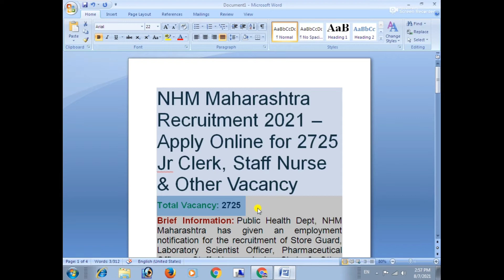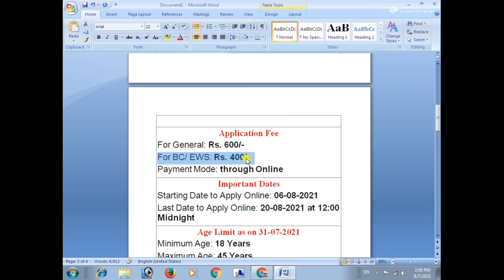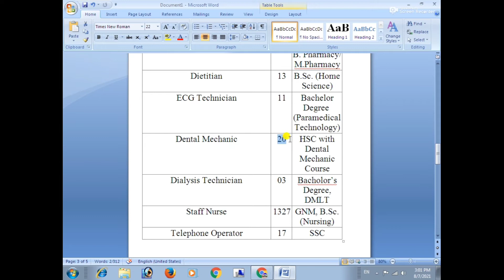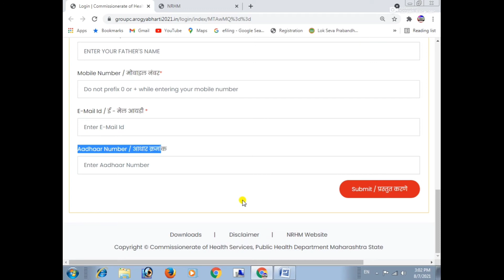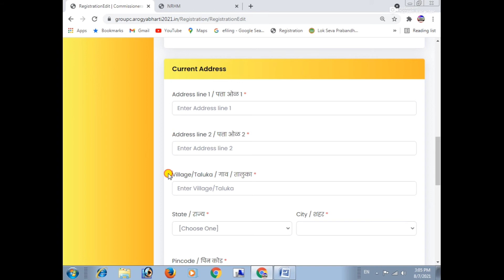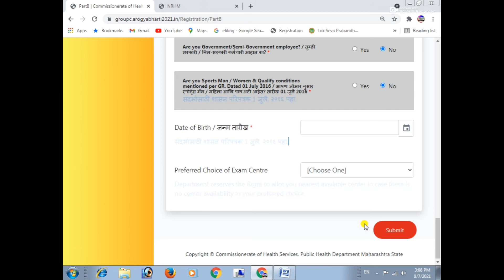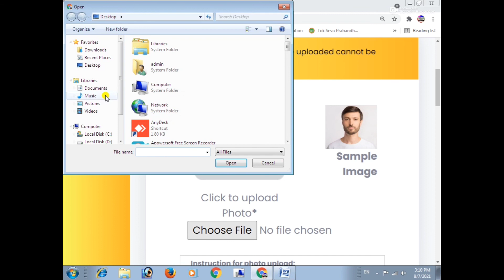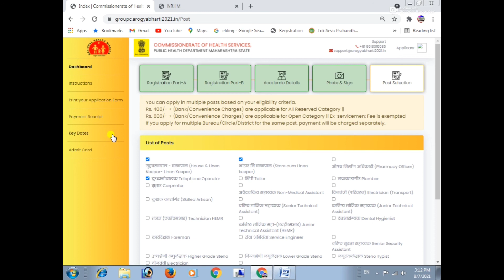NHM MAHARASHTRA RECRUITMENT 2021 || How To Apply Online For Jr Clerk Staff Nurse And Other Vacancy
||NHM MAHARASHTRA RECRUITMENT 2021 || How To Apply Online For Jr Clerk Staff Nurse And Other Vacancy 2021 ||

CHANNEL INTRO -
Hello dosto… ..
Swagat hai aapka mere channel  the online life me  jaha aapko milta hai  online soulution.

दोस्तों  इस  चैनल  पर  में  science   and technology रिव्यु  education  govt. exams online form fill up  technical review  youtube tips and tricks और भी  कई  तरह के वीडियो  डालता रहता हु  सो अगर  आपको  वीडियोस  पसंद  आती  है  तो  आपका  जो  मैं  करे  वही  करना …..
दोस्तों स्वागत है आप सबका आपके अपने youtube चैनल the ऑनलाइन लाइफ पर जहा आपको मिलता है ऑनलाइन solution |
दोस्तों आज की इस विडियो में आपको बताने वाला हूँ  nhm महाराष्ट्र की नयी vacancy  के बारे में | जी हा दोस्तों महाराष्ट्र में जूनियर क्लर्क स्टाफ नर्स और भी कई तरह की vacancy निकली है जिसके लिए आप ऑनलाइन अप्लाई कर सकते है |
तो इसकी पूरी जानकारी आज की इस विडियो मैंने आपको बताई है तो विडियो को पूरा लास्ट तक जरोर देखे |

जानने के लिए विडियो लास्ट तक देखते रहिये और सीखते रहिये |

PROMOTION –

  My gears -
camera stand
all types product

YOUR QUERIES-
Nhm Maharashtra recruitment 2021
Maharashtra nhm new vacancy 2021
How to apply online for Maharashtra nhm  vacancy 2021
Jr clerk staff nurse and other vacancy in nhm Maharashtra
Nhm Maharashtra ki vacancy ke liye online apply kaise kare
Nhm Maharashtra
Maharashtra nhm staff nurse ka form kasie bhare
Maharshtra nhm ka form kaise bhare
Nhm bharti 2021
Nhm Maharashtra bharti 2021